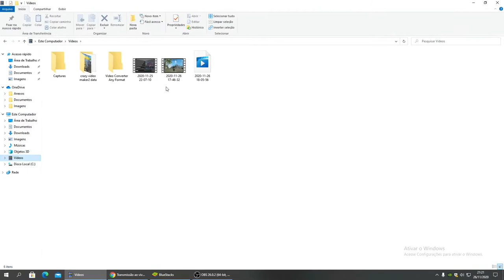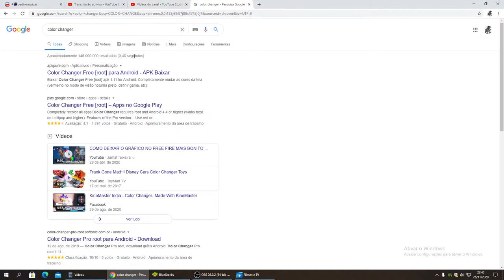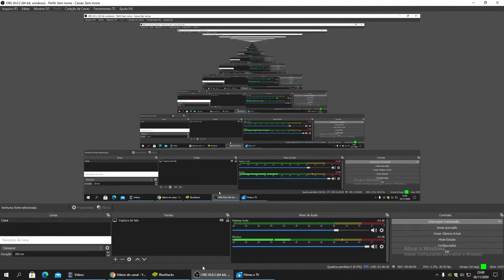Ó A RANKK + DIÁRIOOO